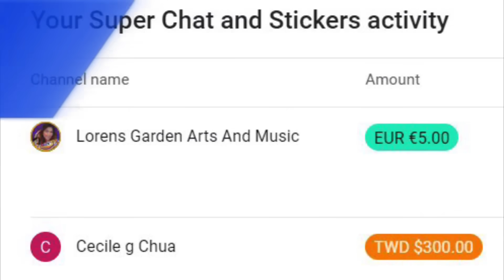PERA PARANG HINIHIGOP | KATUGANG NAPAPALABAN SA GASTUSIN? KWENTONG OFW NA MAGSASAKA NA NGAYON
VLOG - 1168 |  OFW TURNS TO FARMING | MGA GAMIT SA PAGSASAKA AT JEEP MALAKI ANG GAGASTUSIN

ate melissa
 @Kalingap RAB
 @Pugong Byahero
 @Vergilyncares2.0 official Mix Vlog
 @The Hungry Syrian W